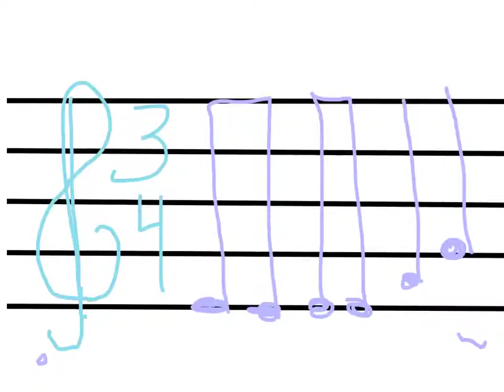3b Marina and Jaiden 2014